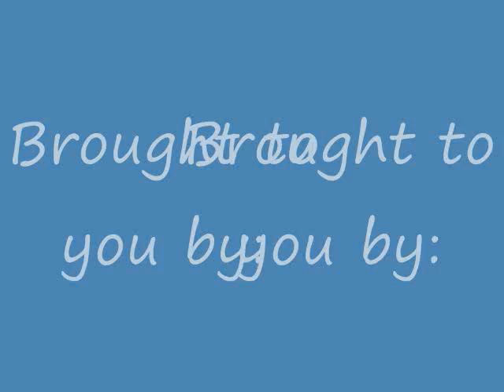Yagballs - Ferrari vs. Benz - 9-27-08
Yagballs - Mini League 2 - Ferrari vs. Benz